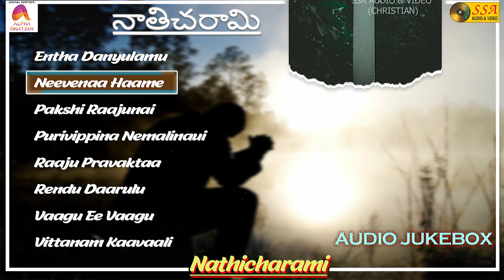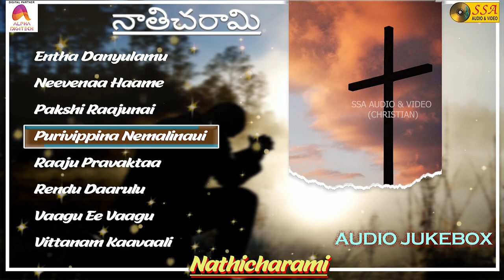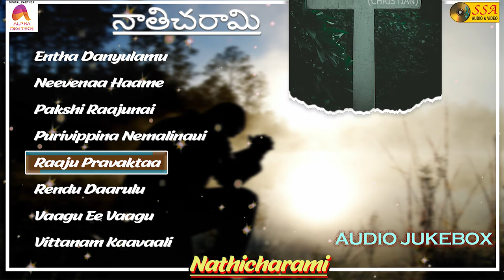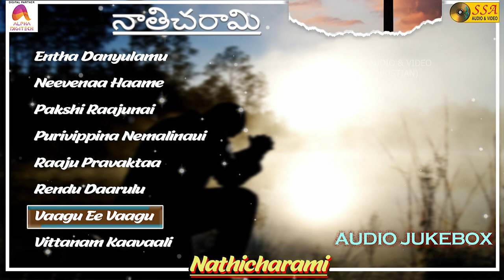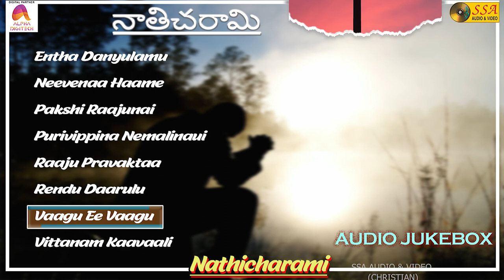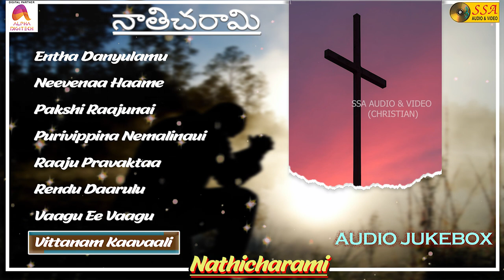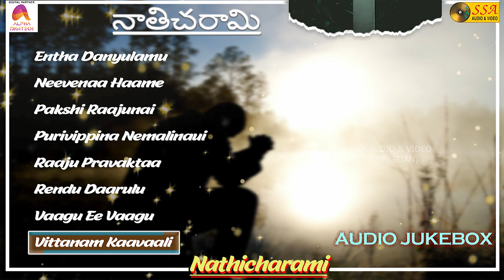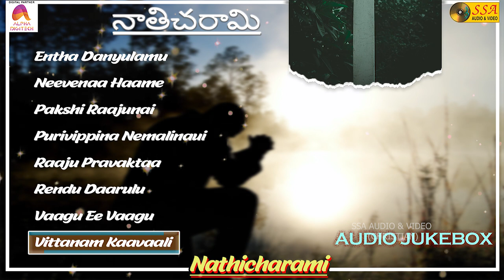నాతిచరామి - Audio JukeBox | Christian Devotional Songs | Diyya Prasad Rao | SSA Audio & Video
*Songs*
Entha Danyulamu - 00:00
Neevenaa Haame - 06:02
Pakshi Raajunai - 10:45
Purivippina Nemalinaui - 16:05
Raaju Pravaktaa - 22:14
Rendu Daarulu - 27:11
Vaagu Ee Vaagu - 33:10
Vittanam Kaavaali - 37:43

*Song Credits*
Album : Nathicharami
Singers : Diyya Prasad Rao, Yesu Padalu,  Smt Rajya Lakshmi
Lyrics : R R K Murthy
Record Label : SSA Audio & Video
Digital Partner : Alpha Digitech

song details
song : Entha Danyulamu
singer : Diyya Prasad Rao

song : Pakshi Raajunai
singer : Yesu Padalu

song : Purivippina Nemalinaui
singer : Smt Rajya Lakshmi

song : Rendu Daarulu
singer : Diyya Prasad Rao, Yesu Padalu

song : Vaagu Ee Vaagu
singer : Diyya Prasad Rao, Smt Rajyalaksmi